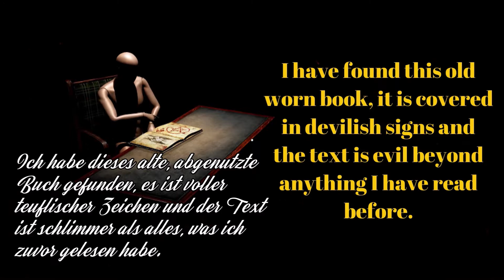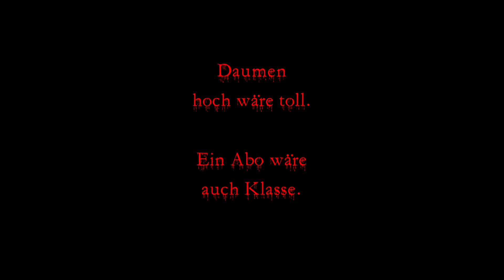The Book - Das Buch | Indy liest ein Buch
Ich habe dieses alte, abgenutzte Buch gefunden, es ist voller teuflischer Zeichen und der Text ist schlimmer als alles, was ich zuvor gelesen habe.